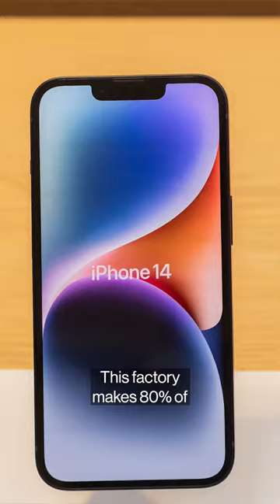Apple to Lose 6 Million iPhone Pros due to protest at Zhengzhou, China Foxconn plant